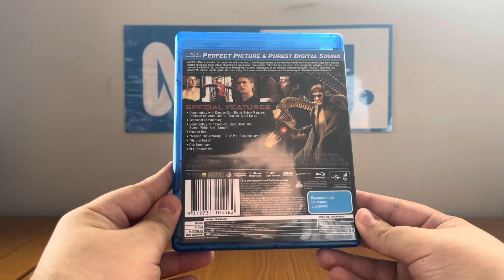Quick Blu-Ray Update - Monday 16 October 2023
Today I went down to JB Hi-Fi to boy one item from the shelf: the Blu-Ray. Spider-Man 2.

Also, when I got home, I found out that Anthony Stefanou has sent me NOTHING since the last time he did so - it's because he ran out of funds!

PLEASE READ THE RULES IN THE DESCRIPTION BEFORE COMMENTING:
2. Do NOT comment using bad/rude/inappropriate words (e.g. F***)!
3. Do NOT call me by my real name or tell me where my suburb is!
4. Do NOT go off-topic in the comments of one of my videos (like pester me about those)!
5. Do NOT send me requests to do the openings or menu walkthroughs to things that don't exist or I don't have!
6. Do NOT send me requests for and ask me questions in future Do you have this VHS/DVD/Blu-Ray/4K Ultra HD? videos or in Format Reviews (even though I do it randomly)!
7. Do NOT send me requests to react to such s*** that I've already reacted to in the past or movie trailers that I don't care much about, do NOT like or HATE!
8. Do NOT ask me to buy things that I've already got, don't care much about, do NOT like or HATE!
9. Do NOT send me links to and copy my opinions on movies or TV shows that I don't care about, do NOT like or HATE!
10. Do NOT say all the actors' names for each movie opening!
11. Do NOT ask me to buy things in future reaction videos!
12. Do NOT send me requests for anymore Logo Acapella's or Recipe Cookbook's because THEY HAVE BEEN DISCONTINUED!
13. Do NOT comment in Spanish, French, German or any other language!
14. Do NOT ask me to get any VHS's or DVD's of other ABC for Kids franchises or Hi-5 because I DON'T WATCH THEM ANYMORE!
15. Do NOT send me requests for anything else that I did in the past!
16. Do NOT ask me to buy a new copy of a DVD that I already threw out!
18. Do NOT send me requests to do VHS/DVD/Blu-Ray/4K Ultra HD closings to a random movie/TV show because IT'S GONNA BE A WASTE OF TIME!